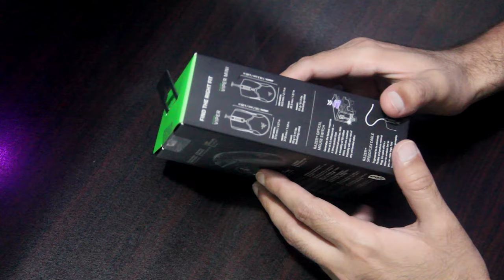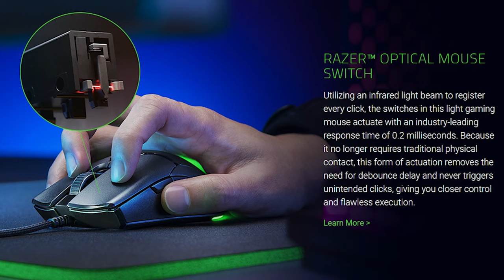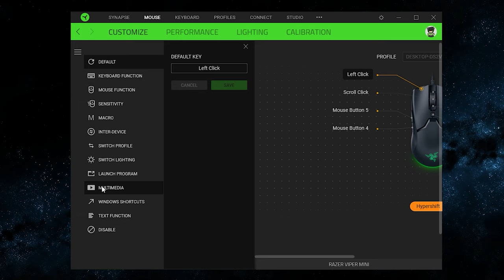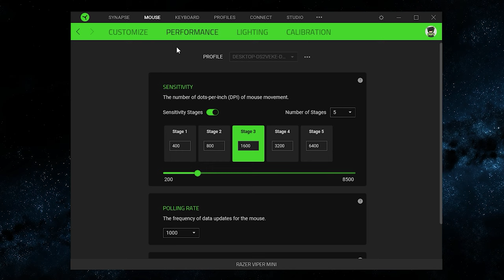Must Watch this [ RAZER VIPER MINI Pakistan ] Price | ULTRALIGHT GAMING MOUSE | In Urdu/Hindi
Razer Viper Mini Features:

ULTRA-LIGHT. ULTRA-FAST.
Born to push the very limits of ultra-lightweight gaming, the Razer Viper Mini takes up a smaller form that remains just as big in performance. Shortening its length and grip width, we’ve worked with enthusiasts and esports athletes to hone its design even further, ensuring that absolute control now belongs in the hands of more gamers—so take hold of our leanest and lightest gaming mouse yet.

61G ULTRA-LIGHTWEIGHT DESIGN
The ambidextrous chassis has shaved off more weight, so you can enjoy even swifter swipes, yet remains as durable and solid as ever. Recommended for gamers with small to medium hand sizes, this ultra-lightweight gaming mouse is best suited for those who favor claw or fingertip grip styles.

RAZER™ OPTICAL MOUSE SWITCH
Utilizing an infrared light beam to register every click, the switches in this light gaming mouse actuate with an industry-leading response time of 0.2 milliseconds. Because it no longer requires traditional physical contact, this form of actuation removes the need for debounce delay and never triggers unintended clicks, giving you closer control and flawless execution.

RAZER CHROMA™ RGB UNDERGLOW
With 16.8 million colors and a range of dynamic lighting effects you can program or create from the ground up via Razer Synapse 3, the Razer Viper Mini displays no shortage of character and personality as part of your battle station.

RAZER SPEEDFLEX CABLE
The Razer Viper Mini’s cable has greater flexibility and is designed to produce minimal drag, so that you can perform quicker, more fluid swipes for a higher degree of control.

8500 DPI OPTICAL SENSOR
With a sensor that flawlessly tracks your movement with zero spinouts, you can expect nothing but pixel-precise accuracy that’s sharp and responsive.

6 PROGRAMMABLE BUTTONS
Fully configurable via Razer Synapse 3, the mouse has 2 side buttons on its left and one next to the scroll wheel, giving you access to macros and secondary functions so every action can be executed with ease.

ON-BOARD MEMORY PROFILE
Access your custom DPI settings, button configs and more without the need for software installed once you have your favorite profile saved via Razer Synapse 3.

100% PTFE MOUSE FEET

Enjoy slick mouse movement across any surface with mouse feet made from the purest, highest grade of PTFE—a material used to coat non-stick pans.

Package Contents:

Razer Viper MINI Ultra Light weight Mouse
User Manual
Razer Sticker

Razer Viper Mouse comes in different form factors like Viper Ultimate, Viper 8k and Viper Mini, its always great idea to choose mouse esp for gaming with right grip and size.

A Must Watch this about  Razer Viper MINI Mouse with Honest Review as its ULTRALIGHT GAMING MOUSE done In Urdu/Hindi with Razer viper mini price.